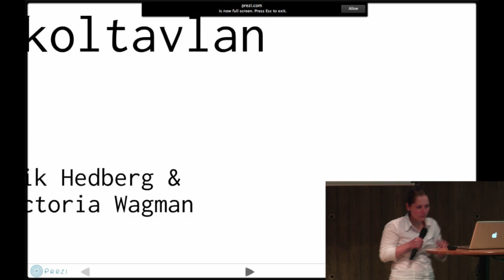24hbc 2012 - Skoltavlan